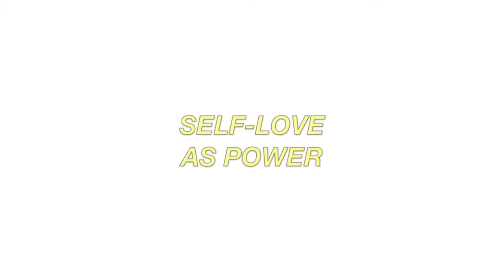LOVE AS POWER ✿ Episode 10 ✿ Roses All Trash Podcast ✿ Read-Community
we are v sorry for this weird ass framing and and for the incorrect title ("self love") 💀 hope you enjoy anyway
references made in this episode:
Susan Sontag, "As Consciousness is Harnessed to Flesh: Journals and Notebooks, 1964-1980"
We're Not Really Strangers
Michel Foucault, the Panopticon
"Legally Blonde" (2001)
"Mad Men," Season 2 Episode 6, "Maidenform"

Week 2, February 2021: "Love's Truths"
This week, we're reading the following:
Victor Karandashev, "Romantic Love in Cultural Contexts"
John Matteson, "One Way Greta Gerwig’s ‘Little Women’ Film Is Radical"
Michael Lerner, "To Change a Society, You Must Respect Its People"
Read along (with members in 13+ countries!)

ROSESALLTRASH PODCAST: Ryen (22) and Katherine (23) discuss fashion history, aesthetic philosophy, and beauty politics. Follow our Instagram accounts: @rosesalltrash @rrryen @katherineshark